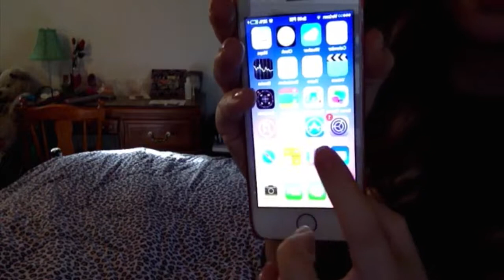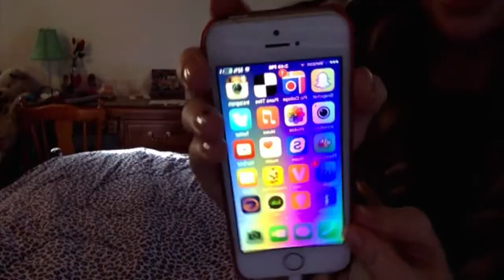Very Belated February Favorites! {Maddie}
Hey Fashionistas! I'm so terribly sorry that this video is out so late! February has been a hectic month with school and all I hope you all accept our apology. Love you all😘❤️

***IF YOU SEE THIS COMMENT "Fashionistas Forever!!!"***